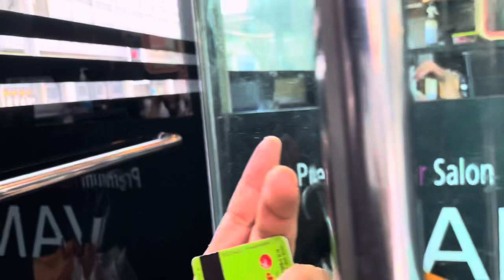قصيت شعري بسبب المتابعين بدون علم ابوي😢|ابوي عصب علي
قناة نارين

قناة داسوم

قناة العائلة